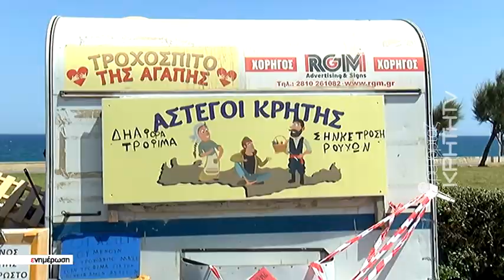Σε απεργία πείνας άστεγος στην παραλιακή λεωφόρο